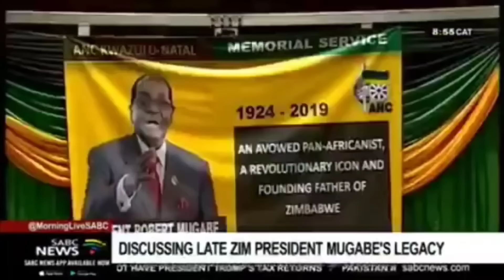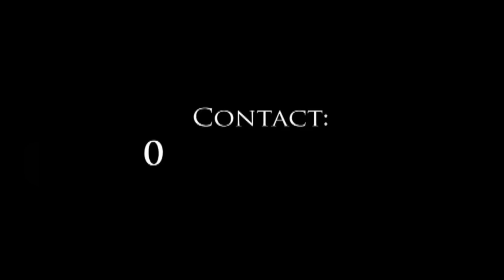Racist SABC Presenter Attack RUTENDO live on TV. Leanne Manas must Go